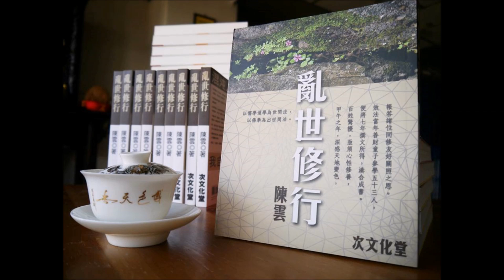《漢邦中文課本(第一冊)——天地人》 ｜《萬曆十五年 》 ｜《讀破萬卷書》 第三十二集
以天人之道寫出天真爛漫的課文
——陳雲《漢邦中文課本(第一冊)——天地人》

體現「大歷史觀」之明史研究專著
——黃仁宇《萬曆十五年》

《漢邦中文課本 (第一冊)——天地人》乃將傳統啟蒙讀本、民國教科書及香港早年中文教科書結合而成，以「天地人」為主軸，以天人之道，家庭之情，寫出天真爛漫的課文，暗藏華夏天、地、人和諧並存的教訓，也回顧香港的風土人情。購買可私訊華夏聖言出版社面書專頁

《萬曆十五年》，美籍華裔歷史學家黃仁宇的明史研究專著。書中末段：「當一個人口眾多的國家，各人行動全憑儒家簡單粗淺而又無法固定的原則所限制，而法律又缺乏創造性，則其社會發展的程度，必然受到限制。即便是宗旨善良，也不能補助技朮之不及。」可說是其著作主旨。

《讀破萬卷書》
讀書萬卷，神交古今賢人。千經萬典，還望明師一點。書海無涯，吾生有涯，陳雲先生精選好書，修身應世，為己為人。
逢星期二上午十時

第三十二集
播出日期：二O一九年一月一日

歡迎小額贊助，詳情請私訊城邦電台面書專頁